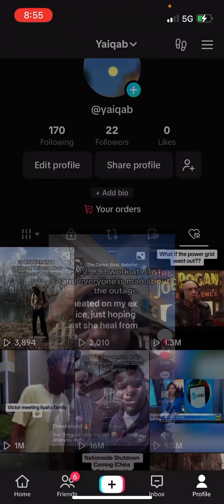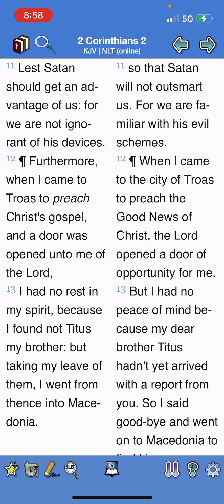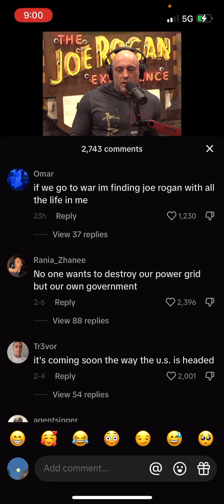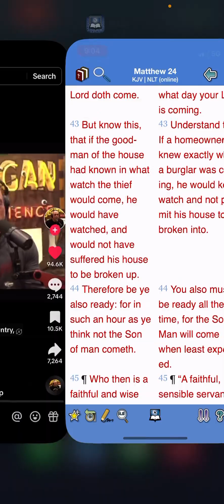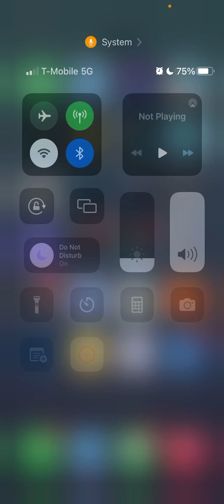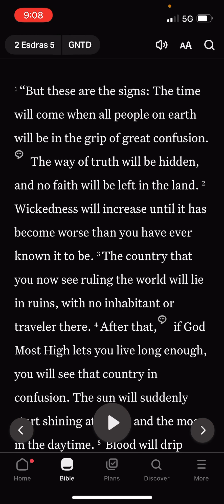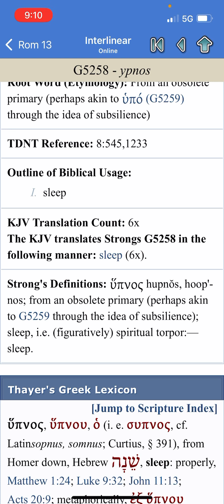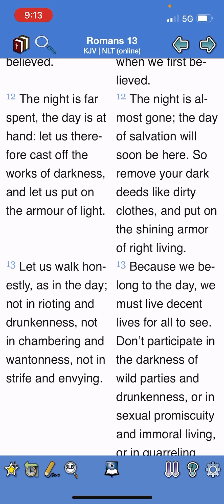China “Cyberattack” (famine of the word)